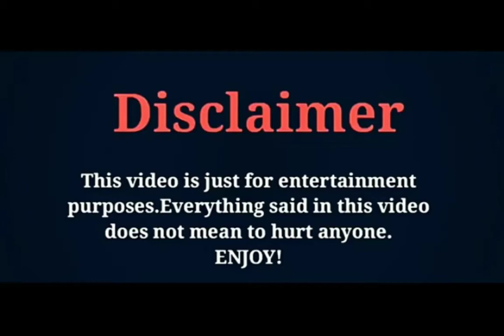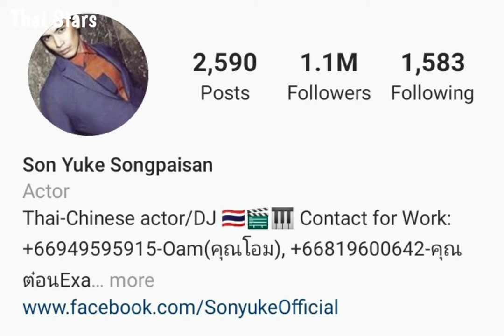Son yuke Songpaisan Lifestyle | Biography | Age | Hobbies | Facts | Affairs | Celebs Facts